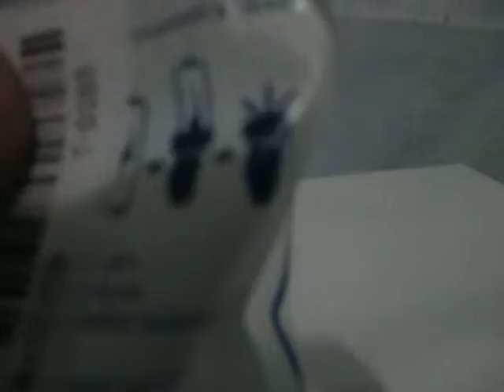Pilas que se recargan con Agua. AQUACELL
Estas pilas se recargan con el agua, sirve para controles de televisión, radio y del directv, entre otros. El producto tiene unos 1.5 voltios según las especificaciones y unos 1000mAh Positive Energy